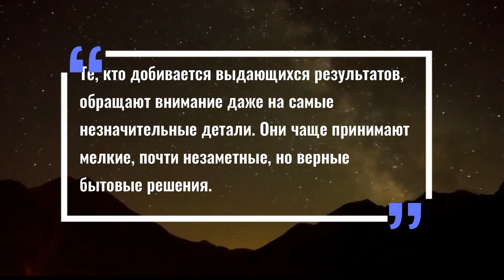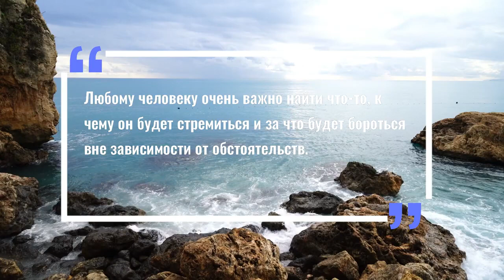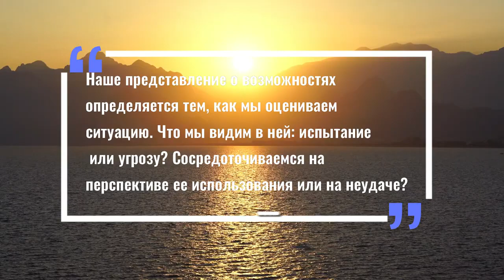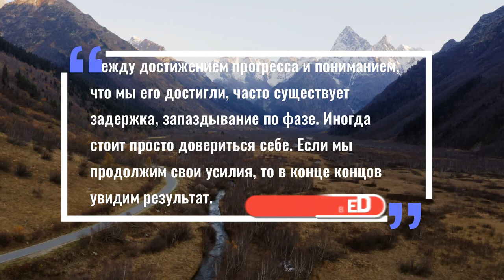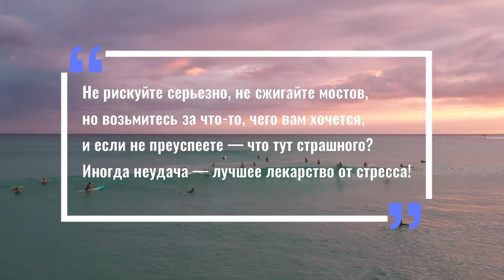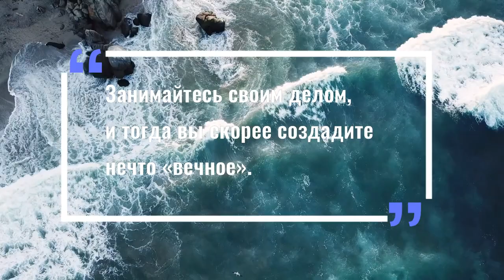✔✔✔15 цитат способных изменить вашу жизнь, ничего лишнего настолько мудро